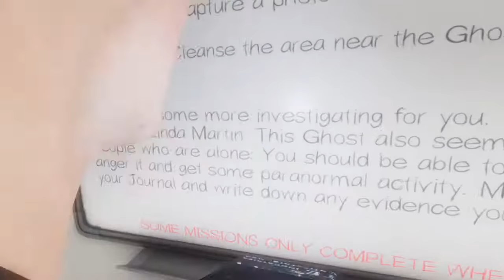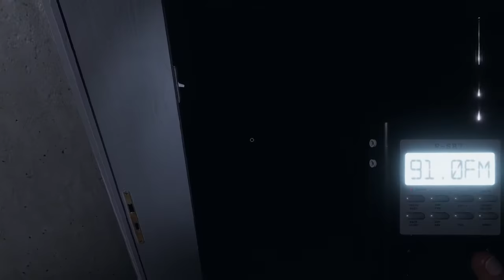Phasmophobia - Tanglewood Street House (Linda Martin)